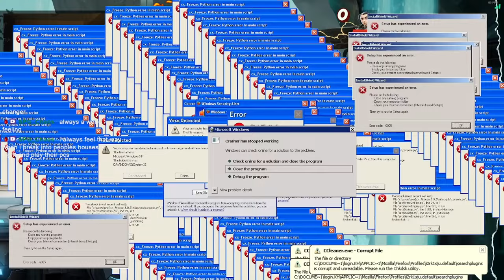The good times I had RAGING in Multiversus Open Beta